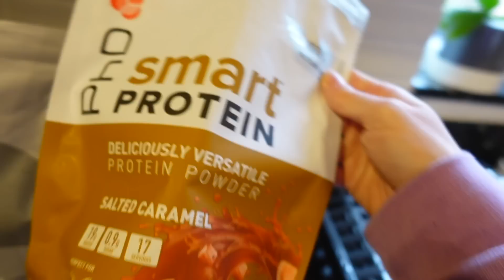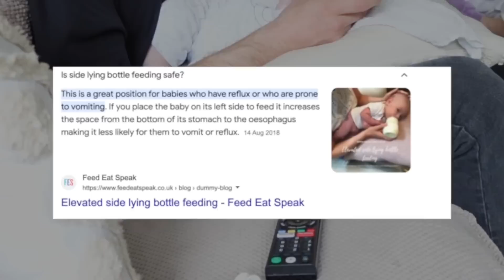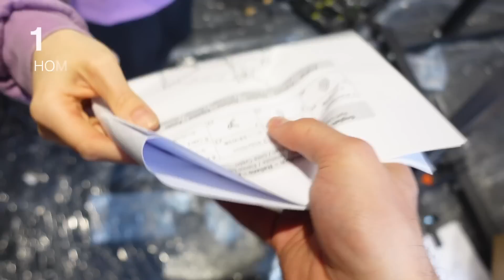Our Weekend Routine With 5 month Old Twins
Welcome to another weekend vlog! This time, we take you through our updated weekend routine with 5 month old twins. We take you through everything from wake windows to feeding and an update on how sleep training is going for us. We also take the boys to visit their nan and bamps house for the first time!!

Silk cot sheet
Whale bath toy